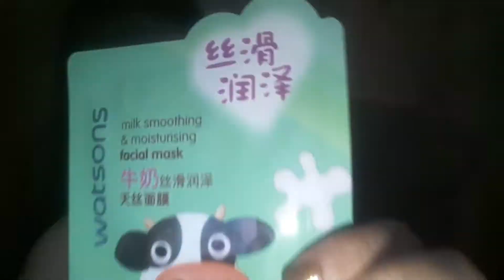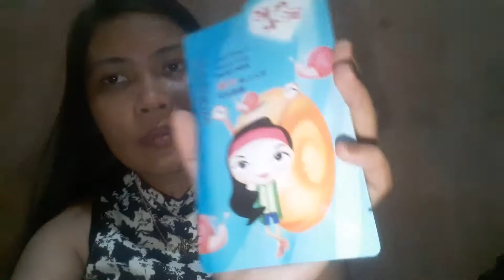NAG PA MASSAGE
FILMED DATE: JULY 16 2016

●❤▬▬▬▬▬▬▬▬▬ஜ۩U0001f380۩ஜ▬▬▬▬▬▬▬▬▬❤●
●❤▬▬▬▬▬▬▬▬▬ஜ۩U0001f380۩ஜ▬▬▬▬▬▬▬▬▬❤●
CAMERA THAT I USED:
CANON 600D/SAMSUNG J7/ SONY XPERIA TIPO DUAL/SAMSUNG GALAXY NOTE GT-N8000/DIGITAL CAM RECORDER t500

creadit to owner : thumbnail that i used